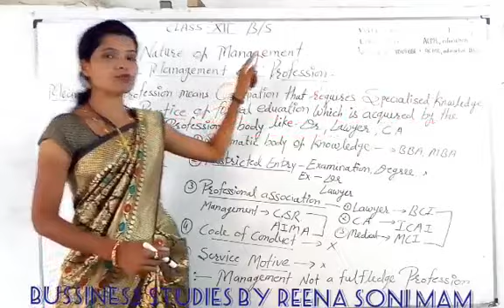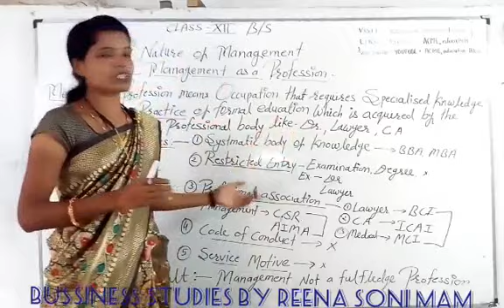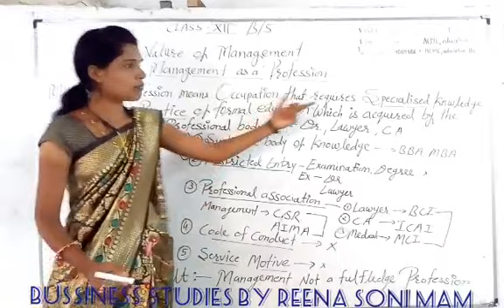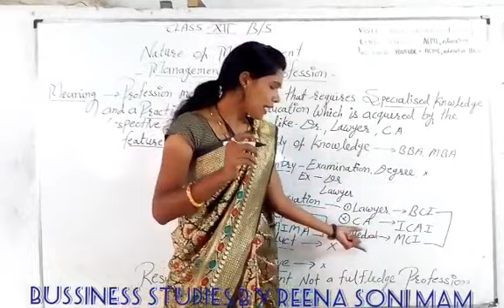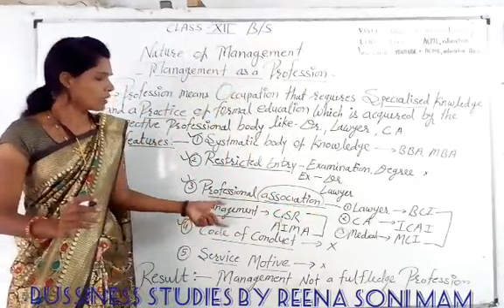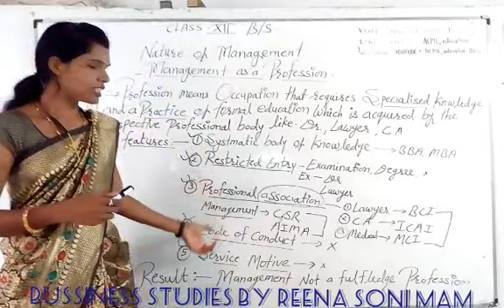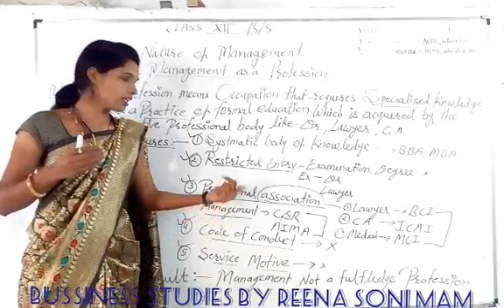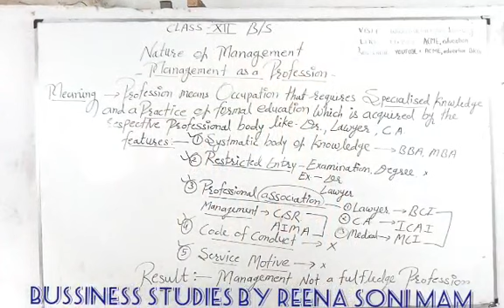Managment as profession || NATURE OF MANAGEMENT || BS || CLASS XII